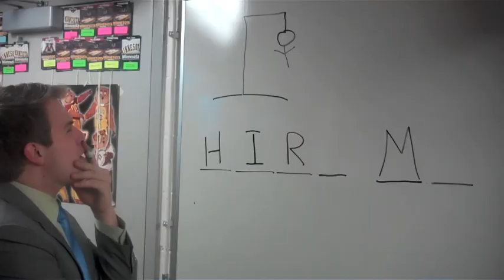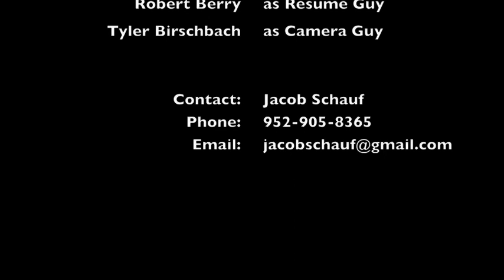JS Red Frog Application